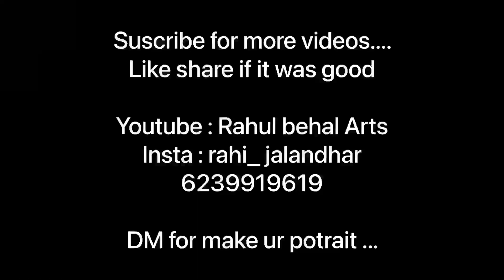A water supply worker Potrait reaction 😇